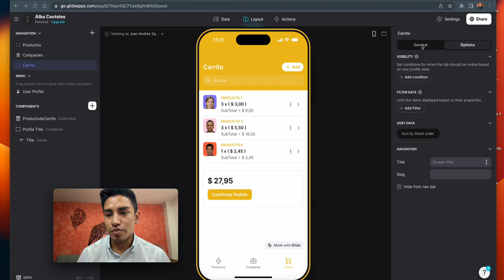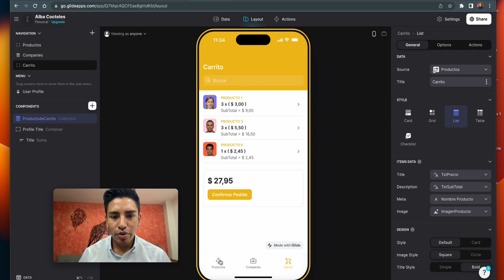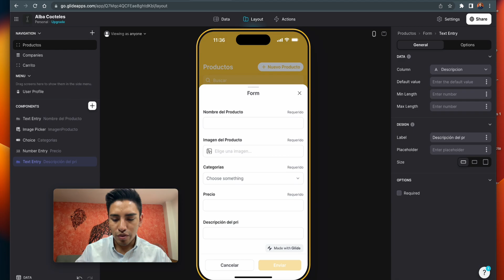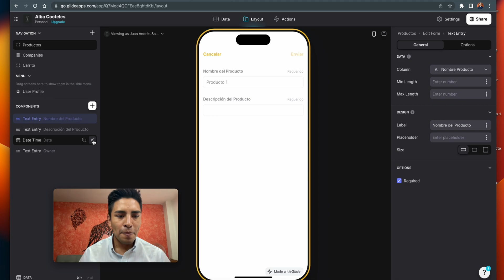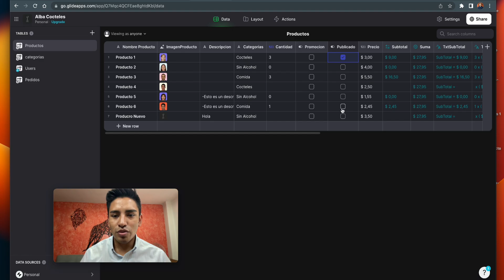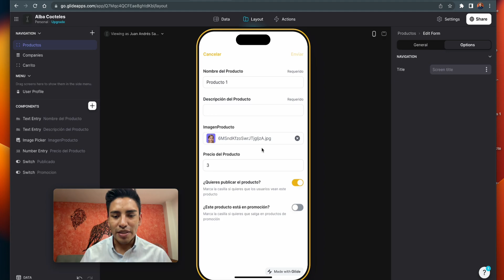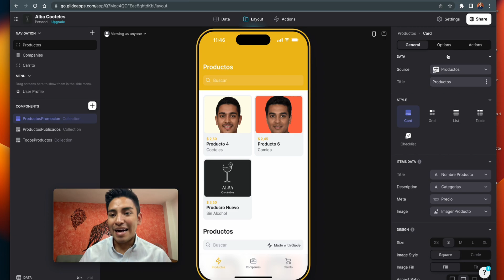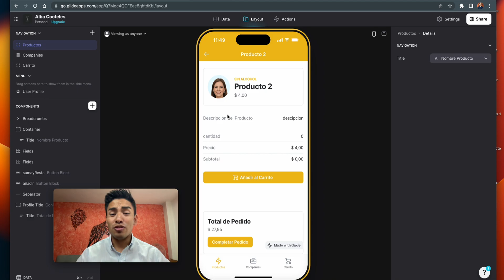Crear Panel de Administrador | Curso de Glide App 2023